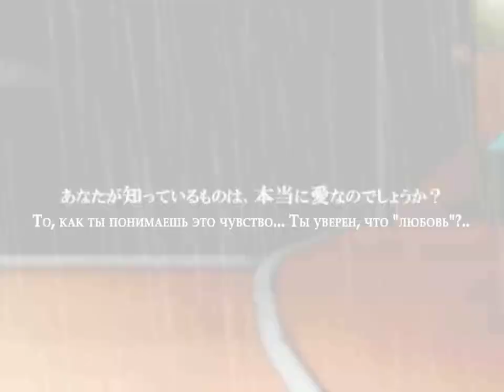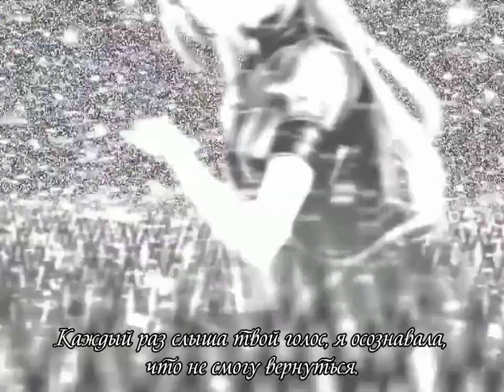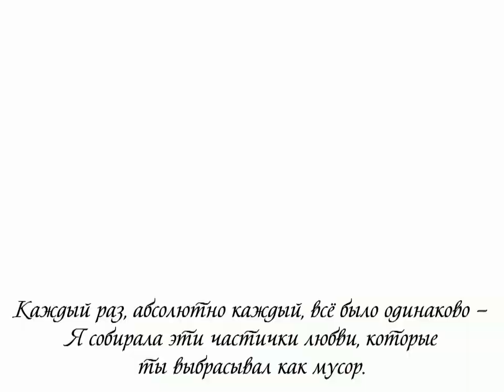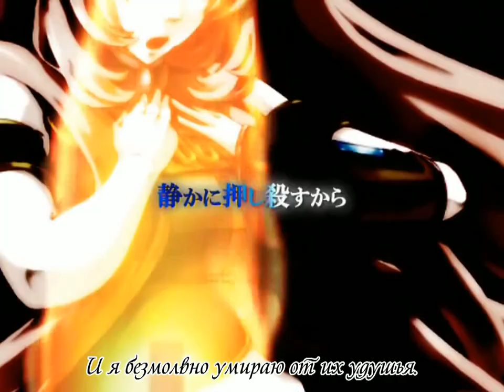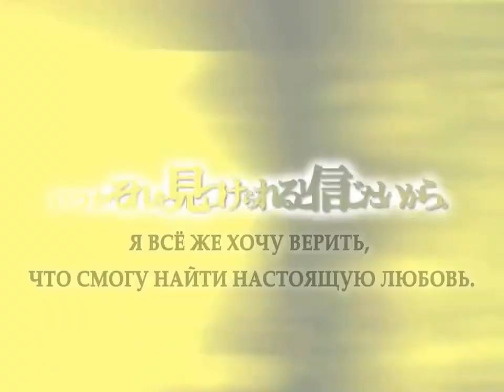【rus sub】otetsu (feat. Megurine Luka) - Desire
Subs: Gakujin

Перевод описания видео на нико-нико:
| 冫､) Это otetsu.
★"Любовь", "желание" и всё в таком духе.